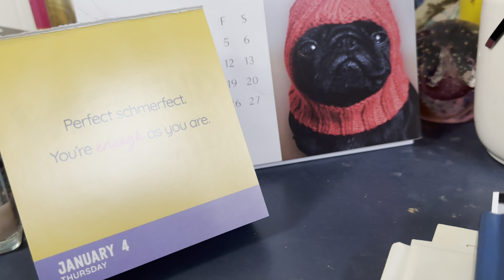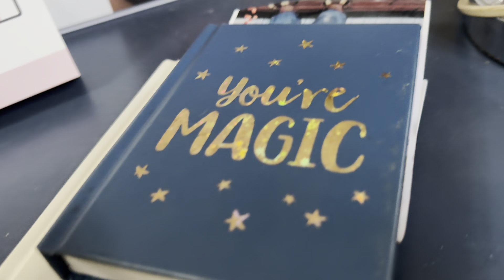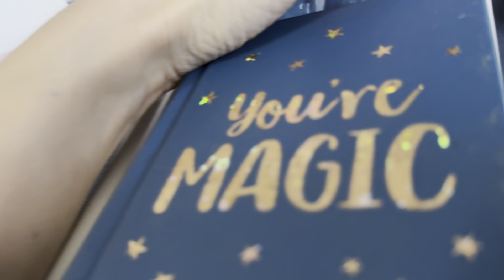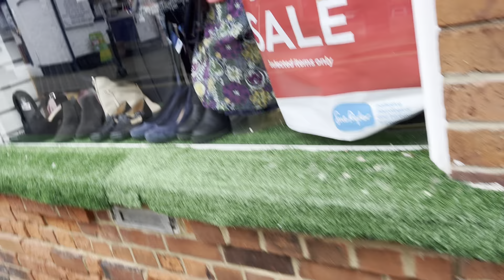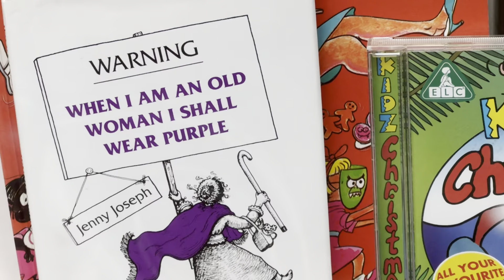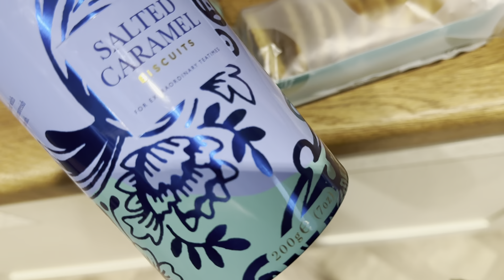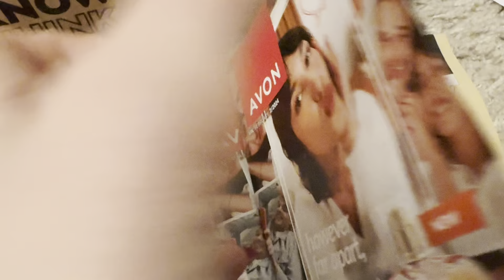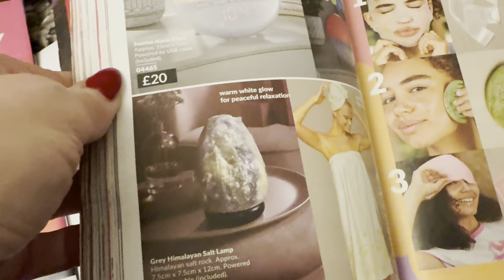Real life vlogs phew what a day 🥹💖💖🥰 5 January 2024